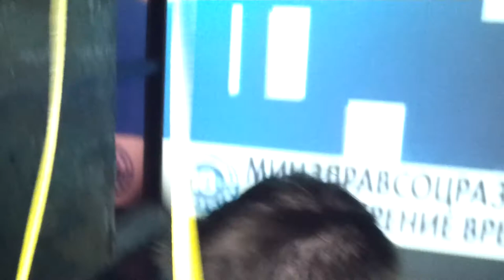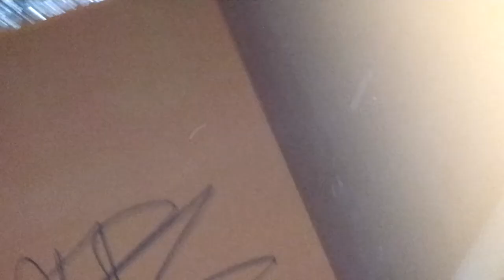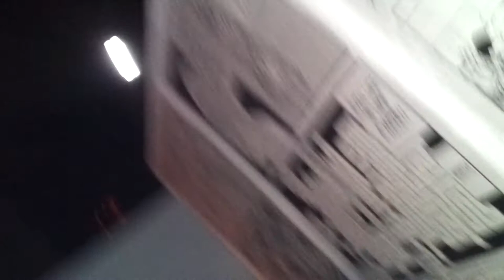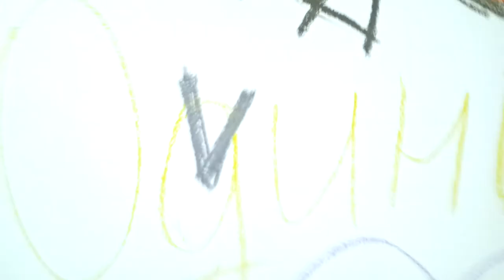The Baloon @ ARMA17 Labyrinth (2011-11-18) p1